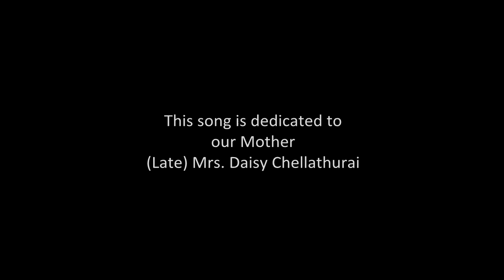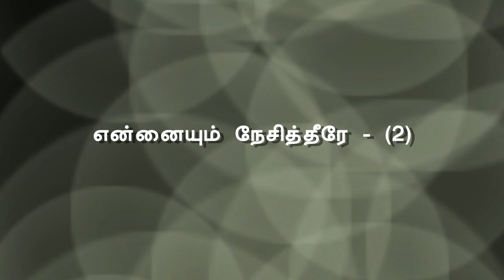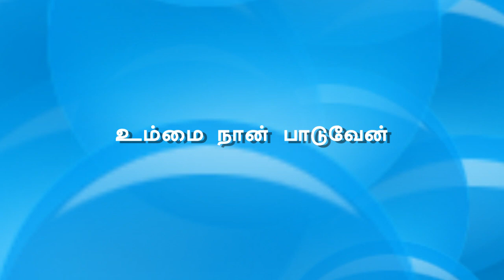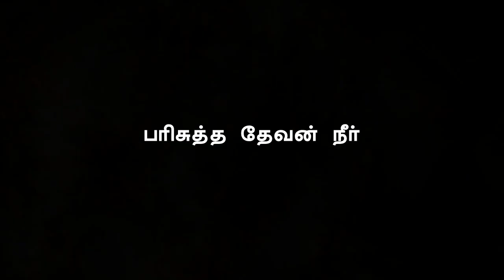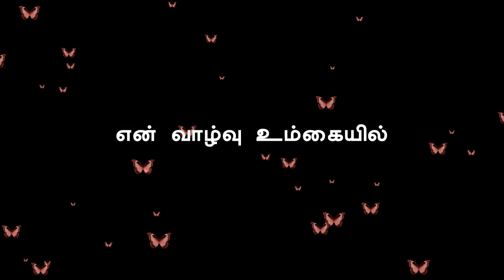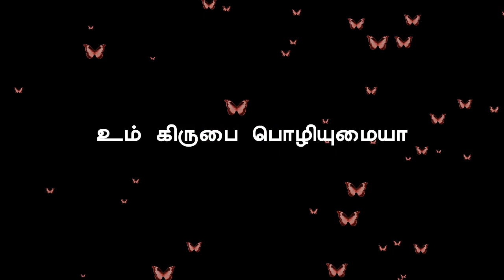YESUVAE EN | JULIA VINUKUMAR |TAMIL CHRISTIAN SONG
Credits:
Song YESUVAE EN RATCHAGA
Presents by PHEBE MINISTRIES
Album SILUVAIYIL ANBU...
Lyric written by Mrs. DAISY CHELLATHURAI (Late)
Composed by JACHIN JULIA
Vocal by JULIA VINUKUMAR
Recording & Mixing at F7STUDIO @ Theni